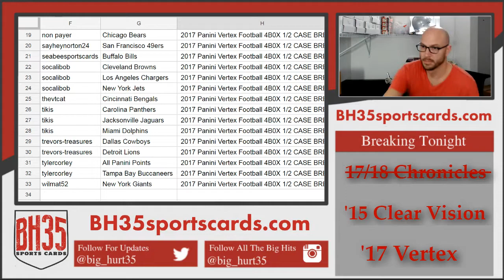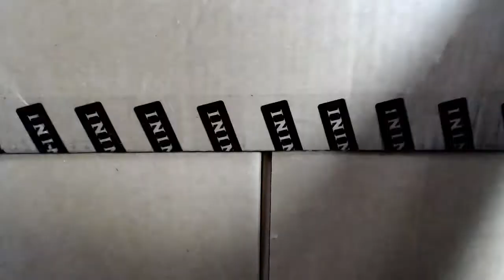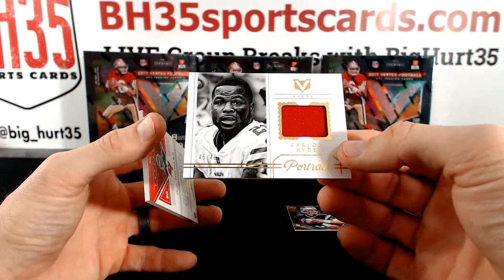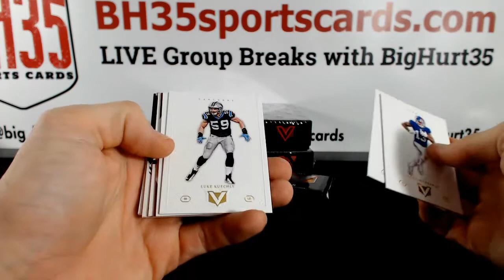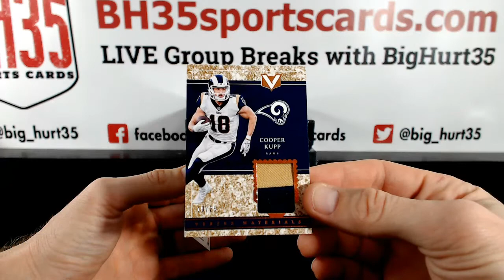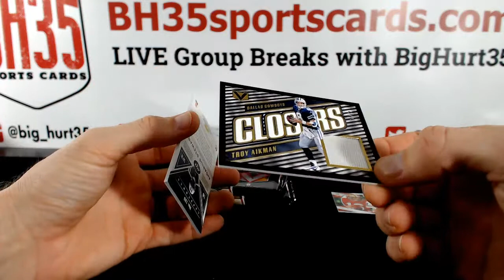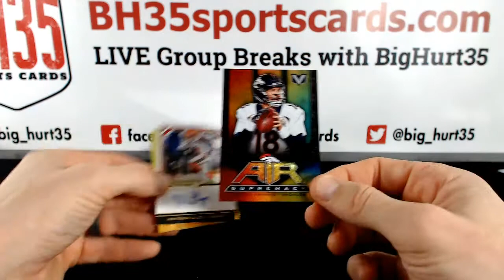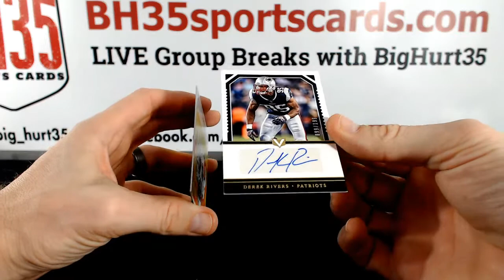2017 Panini Vertex Football 4 BOX 1/2 CASE BREAK #1